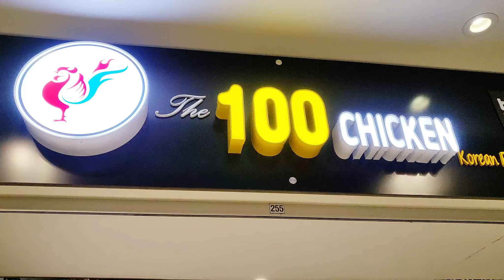토론토 맛집 브이로그 | K food 대표! 후라이드 반, 양념 반! 한국 치킨을 즐기자! Korean Fried Chicken | 100 Chicken | 숨은 맛집 소개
프라이드 치킨은 역시 한국 치킨이죠!
이곳 토론토에도 여기저기 한국치킨을 팔고잇는데요.  100치킨을 소개해보께요.  주인분들이 너무도 친절하시고 음식도 맛있어서 잘 먹엇읍니다!  순살로 먹어봣는데요, 부드러운 살과 바삭한 튀김옷이 너무 잘 어울리네요!

K food is ever so popular and Korean fried chicken is leading the pack!
I went to 100 Chicken located near Yonge and Steeles.  The chicken is fried to perfection!  Go ahead and give it a try!